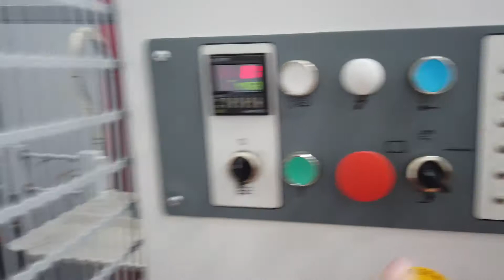Combi Packaging CE-10 Bottom Case Sealer Erector SIGMA Equipment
This is a functional video of a Combi Packaging CE-10 Bottom Case Sealer Erector. for more available equipment.